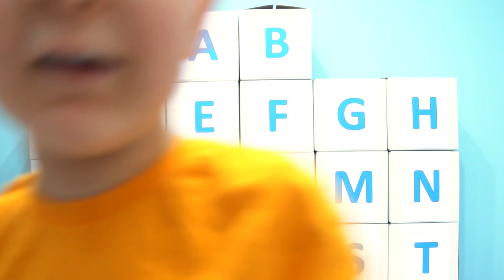ABC: Learn the English Letters - Educational and Fun for Children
Saifo Learns the English Alphabet in an Exciting and Funny way.